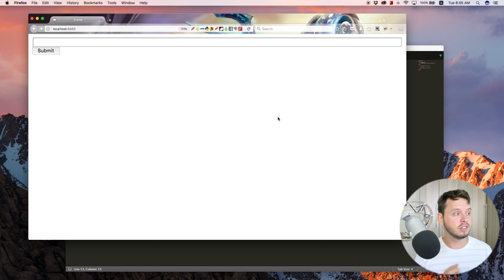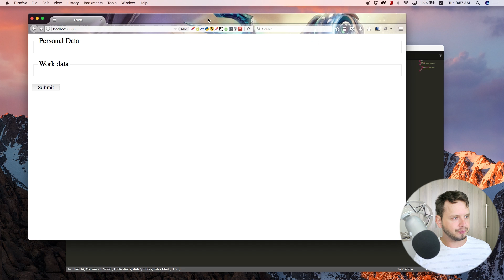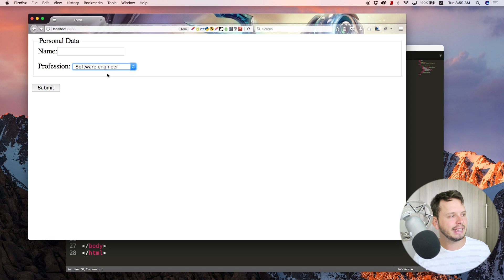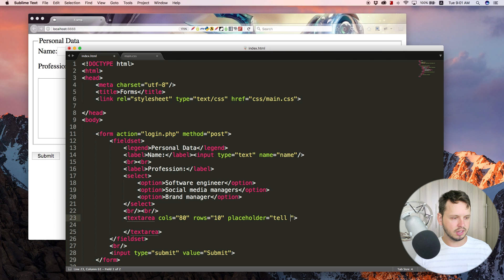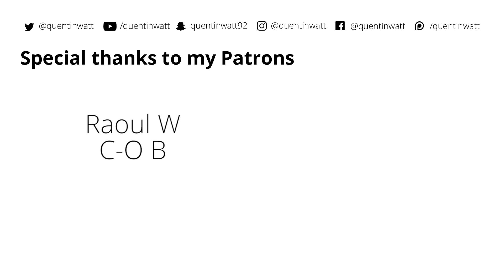HTML5 and CSS3 beginner tutorial 40 - textarea, select, and fieldsets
This video tutorial covers form elements like textarea, select, and fieldsets.

Please note:
I do not offer web development services, private tutoring, or "assistance" on school or university projects. I am not an online support service, and I'm not interested in setting up a "start up" business with viewers.